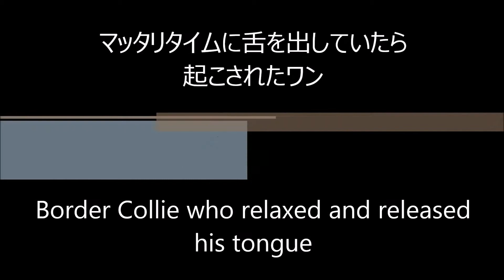マッタリタイムに舌を出していたら起こされて少し迷惑なボーダーコリー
我が家の癒し系・愛犬ハリーくんがマッタリタイム中に舌を出して寝ていました。眠たかったようですがカイカイをしていたら少し迷惑そうに眼を覚ました。お邪魔をしたようです。